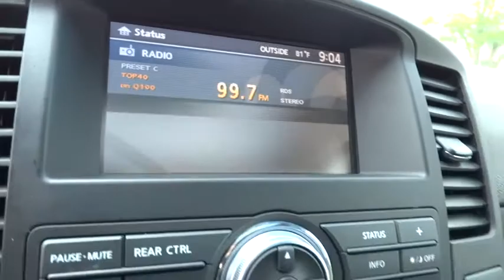2008 Nissan Pathfinder Alpharetta, Roswell, Cumming, Sandy Springs, Marietta GA 9021A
2008 Nissan Pathfinder

[A10] XM SATELLITE RADIO  -inc: receiver & antenna,[P01] PREMIUM PKG  -inc: Bose AM/FM stereo w/6-disc in-dash CD changer  MP3 capability  (10) speakers plus subwoofer  HomeLink universal transceiver  auto headlights  pwr tilt/sliding glass sunroof,[X01] LEATHER PKG  -inc: leather-appointed seats  leather-appointed door inserts  4-way pwr passenger seat  heated front seats  heated outside mirrors,AM/FM stereo w/6-disc CD changer & MP3 capability-inc: auxiliary audio input jack  (6) speakers,Leather-wrapped shift knob,Tire Pressure Monitor System,Front bucket seats-inc: 8-way pwr driver seat w/manual lumbar  4-way manual front passenger seat  adjustable active head restraints,Leather-wrapped steering wheel w/mounted audio & cruise controls,Rearview back-up camera,4-wheel pwr disc brakes,4-wheel anti-lock braking system (ABS)